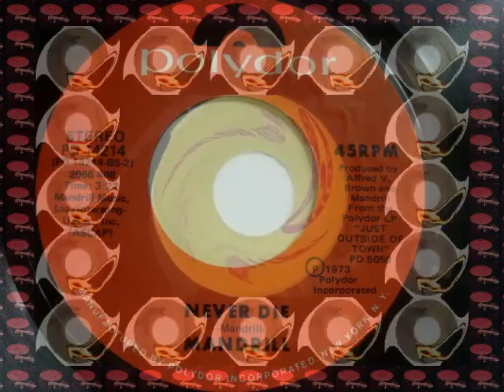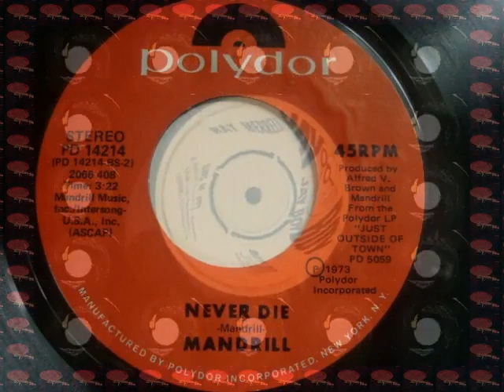MANDRILL - NEVER DIE northernsoulisourworld